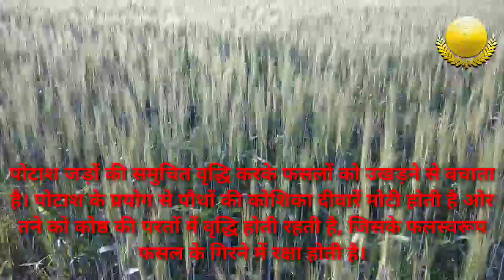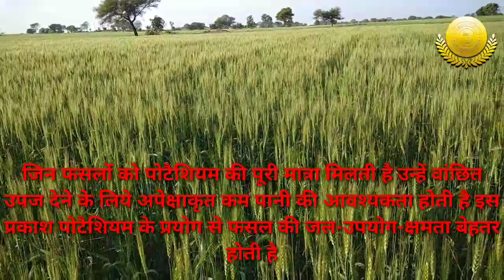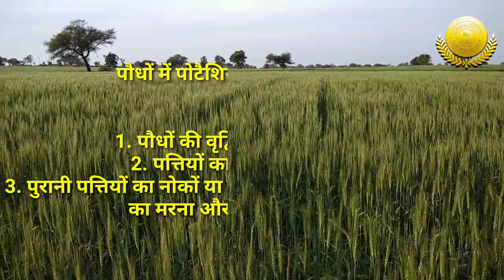गेहूं की फसल मे पोटाश का महत्व और प्रयोग // gehu ki kheti me potash ka prayog